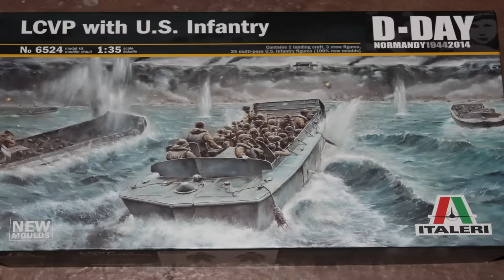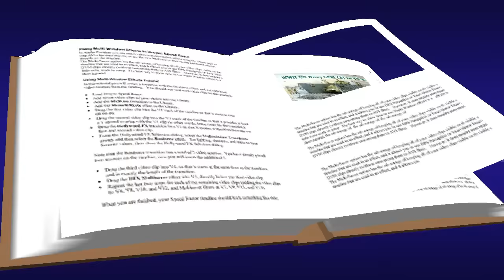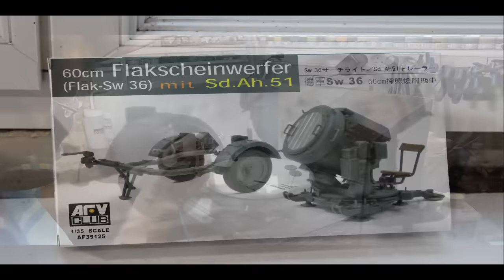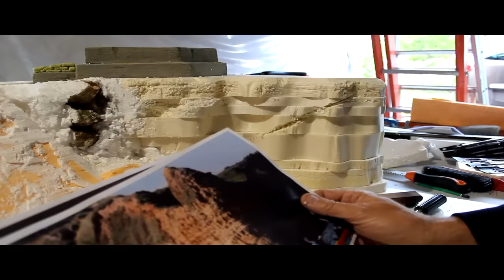Diorama 1/35 débarquement "The D-day"(Step by Step)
une scène de l'opération "Overlord" quelque part en normandie au 1/35eme